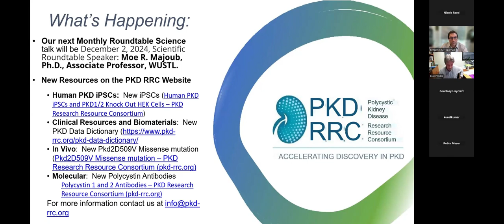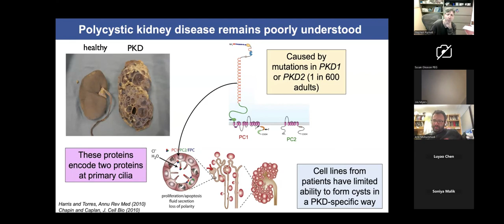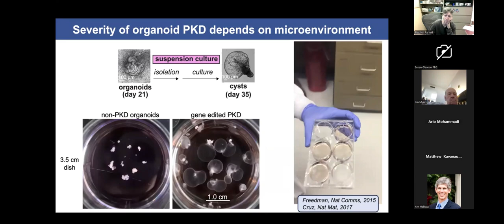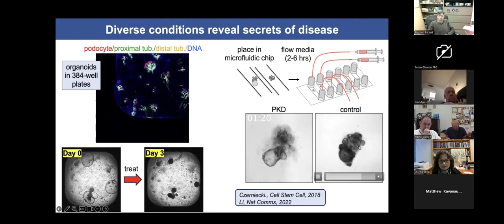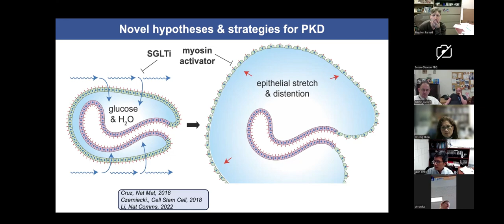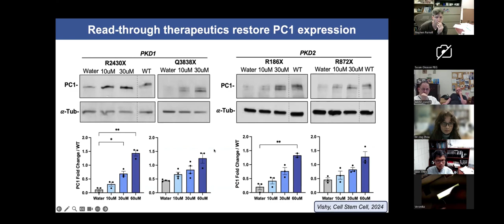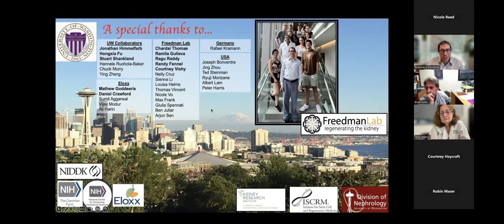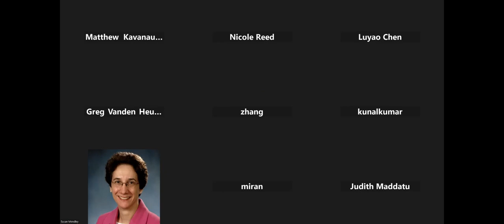Beno Freedman Made with Clipchamp